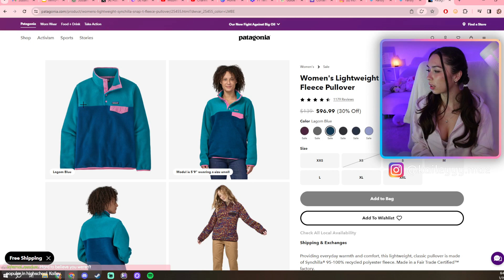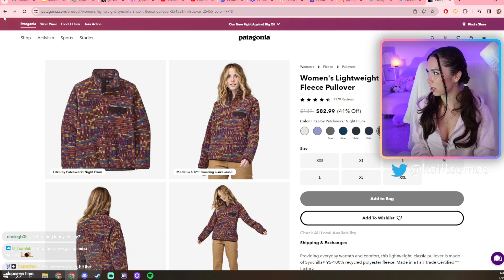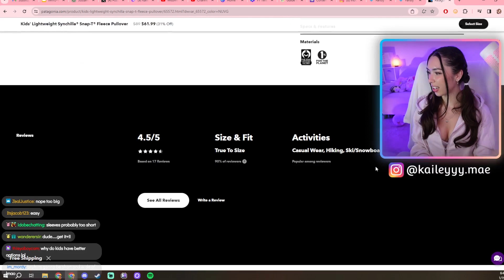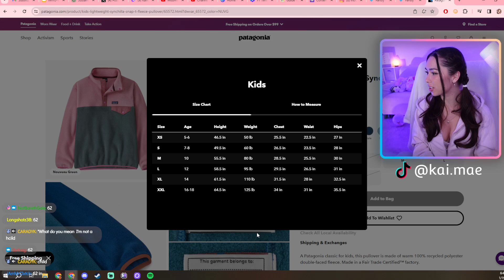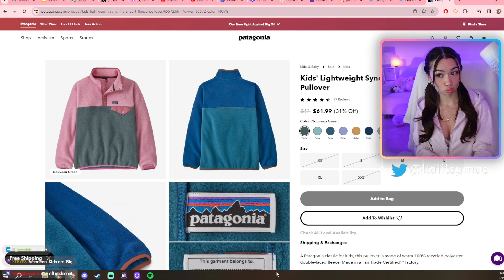would you peel an orange for me? ♡ January 19, 2024